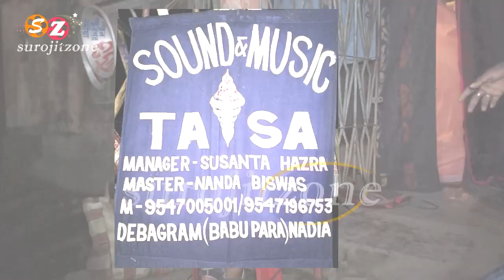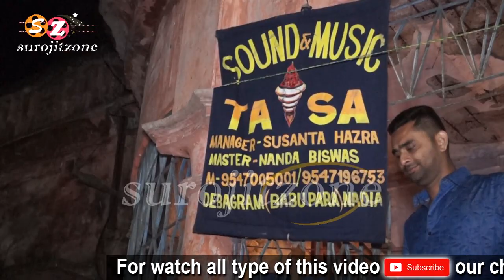Sound and Music Tasa 2019 // সাউন্ড এন্ড মিউজিক তাসা // Krishnanagar Nadia // SUROJITZONE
Sound and Music Tasa 2019  l  সাউন্ড এন্ড মিউজিক তাসা  l  Jagadhatri Puja 2019   l  Krishnanagar Nadia // SUROJITZONE

All type of Entertainment videos posted here, like Tasa video, Stage Programme, All type of Festival , Orchestra, Band, Folk programme, Dance, Tasha band etc. So watch our channel SUROJITZONE & don't forgot to Subscribe, Like & Share.

সাউন্ড এন্ড মিউজিক তাসা ২০১৯ // Sound and Music Tasa 2019

Follow on-